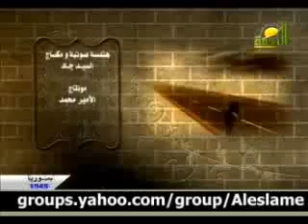اللهم ارزقنا الجنة